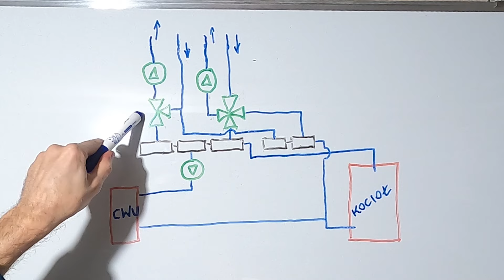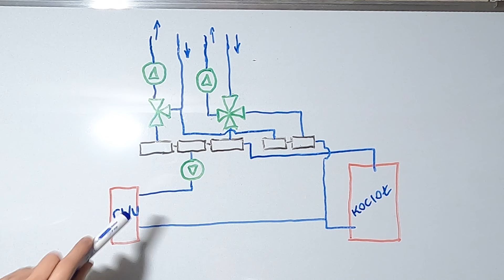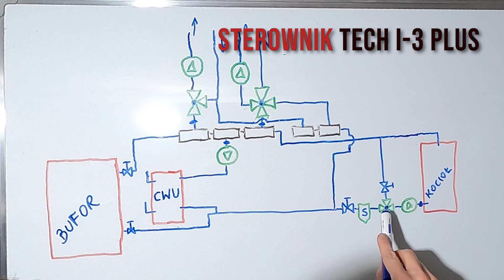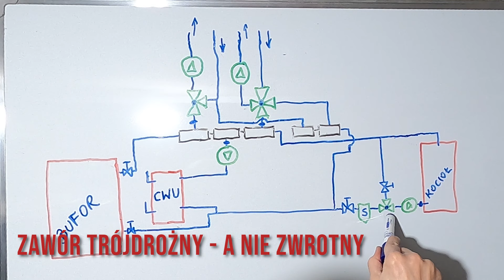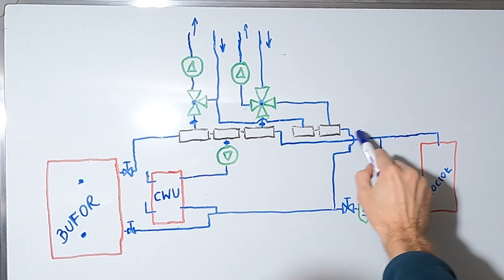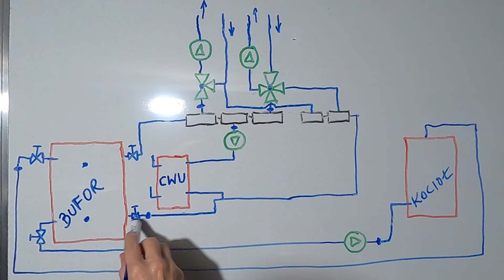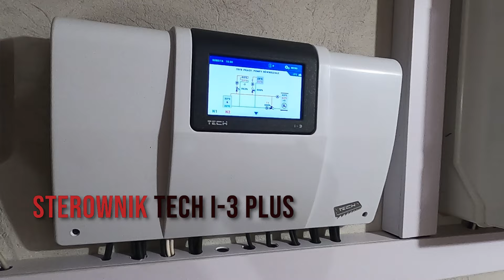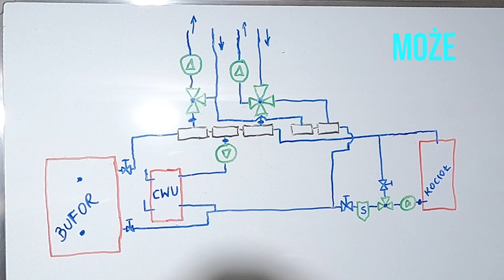Bufor ciepła - jak go podłączyć do kotła na paliwo stałe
Jak podłączyć bufor ciepła do kotła na paliwo stałe i do istniejącej instalacji centralnego ogrzewania. Schemat podłączenia bufora do kotła. Wady i zalety sposobu podłączenia względem istniejącej instalacji.
Chciałbym zauważyć, że moja istniejąca instalacja nie jest bez wad, z pewnością można to jakoś zaprojektować lepiej. np. zawór trójdrożny (ten na podłogówkę) zastąpiłbym 4-drogowym, wtedy mamy większą kontrolę nad temperaturą wychodzącą na podłogówkę. No ale tak miałem zrobione wcześniej i nie chciałem tego zmieniać w momencie podłączania bufora do istniejącej instalacji. Nie to było moim zamysłem tworząc ten film.
Chcę tutaj przedstawić alternatywę, w moim odczuciu dużo korzystniejszą, podłączenia bufora do kotła na paliwo stałe.